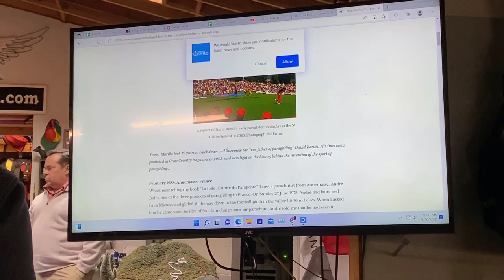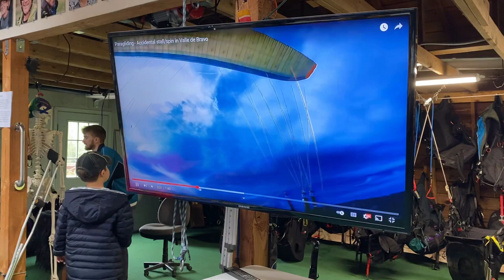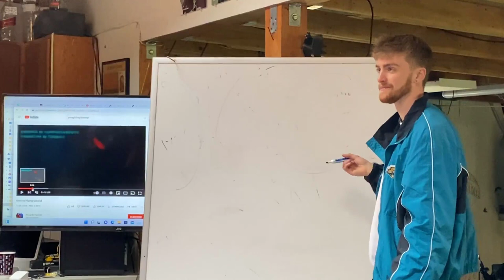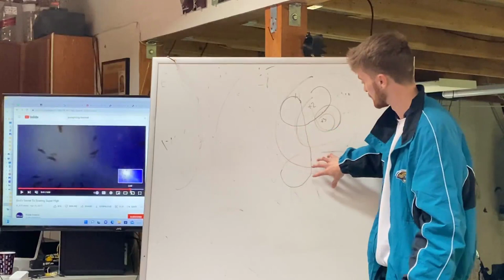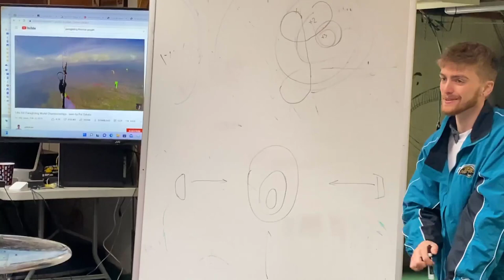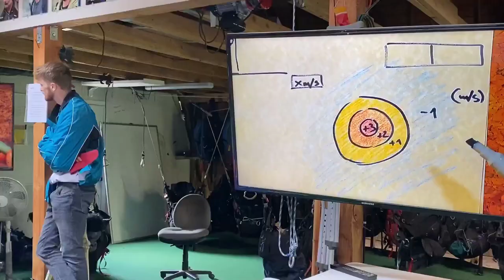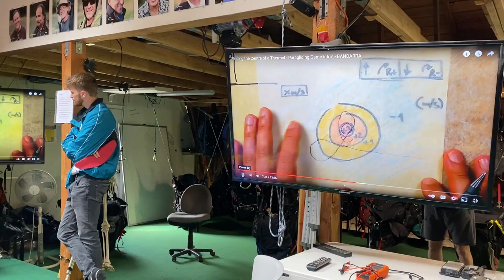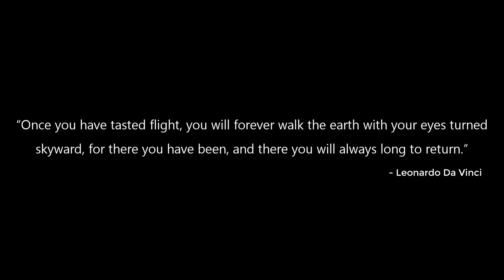🔥 Secrets of European Paragliding Champion - Theo Warden 🪂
Theo Warden will share his thermaling secrets & competition insights with Seattle Paragliding. MUST WATCH! 🔥Chalk talk from April 30th 2022.

Since learning to fly in in 2013, Theo has flown in countries all around the world to compete successfully at the highest level in international competitions. In 2018 he became both British and European Champion. Recognising that achievement, Cross Country magazine noted that “Theo started flying as a teenager, and learnt from a former world champion. Judy Leden, a competition hang gliding legend in her time, taught Theo the basics when he was just 14.”
It didn’t take long before paragliding started to take over his life. He spent all his spare time after school and in school holidays either flying or planning his next adventure. Theo flew a record-breaking 200km flatland flight on a mid-range glider (an EN B rated Mentor 4) in only his second XC season, 2015.  From there Theo went on to join the British Paragliding Racing Academy which is run by Malin Lobb, vice world champion Guy Anderson, and Ozone test pilot Russ Ogden. Learning quickly from best pilots in the world, Theo was soon flying amongst them in international cross country competitions. It wasn’t long before he joined the British paragliding team and became the youngest ever Champion at both British and European level.

Theo finds paragliding to be the most social of sport. “Being in the air with people where everyone is in the same head space, enjoying the experience of all flying together and then landing and having the chance to all share our experiences … I can’t think of anything more enjoyable”. Very early on in his flying career, after a small 35km cross country from a local site with John Warden, Theo’s father, he knew cross country flying, and sharing the joy it brings with the people around him, was his passion. To be able to do that with non-pilots, Theo gained his tandem licence, and shortly afterwards bagged the declared UK tandem paraglider distance record.
When he’s not flying, guiding, competing, giving tandem flights or paramotoring, Theo works at Aerofix, the UK’s leading paragliding service and repair workshop based in the Peak District.

for more info on tandem flights and to become a badass paragliding pilot!

Recorded and edited by Abraham